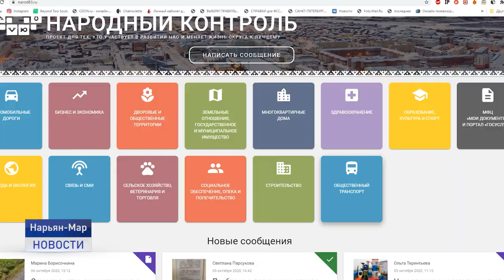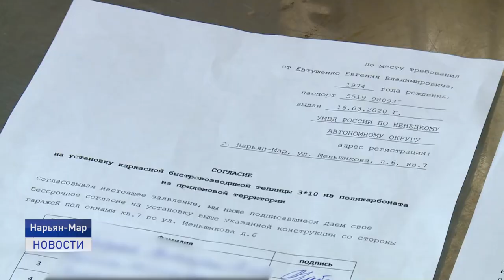ИСТОРИЯ ОДНОЙ ТЕПЛИЦЫ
Наш следующий материал про жителя Нарьян-Мара, который решил выращивать в условиях крайнего севера овощи, зелень и даже клубнику. Причем, эксперимент мужчины удался, и он даже успел собрать несколько урожаев. Но вот теперь агронома-любителя обязали снести теплицу. Почему так вышло - расскажем в следующем материале.